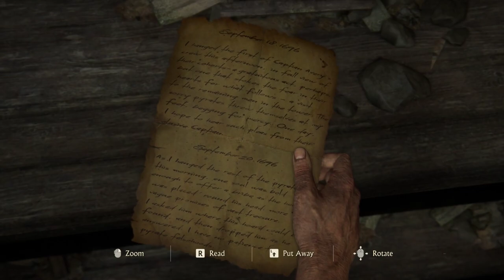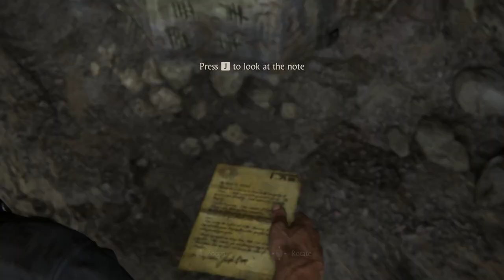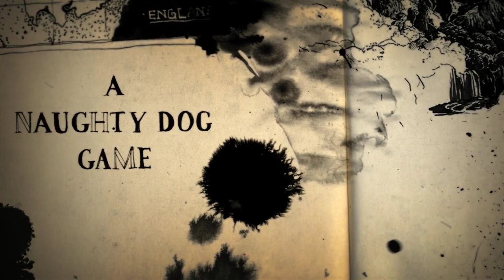Uncharted: Legacy of Thieves - Chapter 02: Infernal Place - PC Gameplay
@gamedhive Gaming Channel

Uncharted legacy of thieves: PC GAMEPLAY

PC Specs:
System Model: Dell Precision 7760
Processor: Intel(R) Xeon(R) W-11855M CPU @ 3.20GHz (12 CPUs), ~3.2GHz
Memory: 128GB RAM
GPU: NVIDIA RTX A5000 Laptop GPU 16GB
HDD: NVMe PM9A1 NVMe Samsung 4TB SSD
OS: Windows 11 Pro for Workstations 64-bit